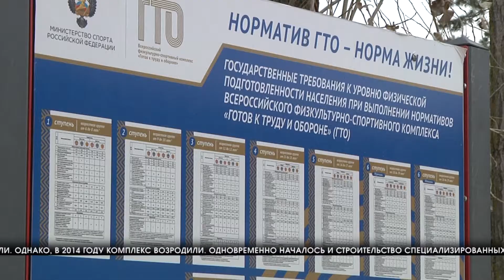В Калаче-на-Дону открыли спортивную площадку для сдачи норм ГТО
Комплекс норм ГТО — «Готов к труду и обороне» — появился еще в 1930-ые годы и был очень популярен. Так, только в первые годы его существования значки ГТО получили 24 000 человек. С распадом Советского Союза о сдаче спортивных нормативов забыли. Однако в 2014 году комплекс решили возродить. В то же время началось и строительство специализированных спортивных площадок как в крупных городах, так и в районных центрах. В этом году свой спортгородок появился и в Калаче-на-Дону.

АЛЕКСАНДР ПРОХОРОВ, ДИРЕКТОР ДЮЦ Г. КАЛАЧ-НА-ДОНУ: «Она уже практически готова, площадка, и может работать, просто те погодные условия сейчас не позволяют людям приходить и заниматься, но опять же говорю, мы вот ее откроем, скажем, что площадка готова на 100%, безопасна, площадка многофункциональна, поэтому мы будем рады видеть всех. Площадка будет работать бесплатно, конечно, будут определенные часы, то есть это не будет с утра до вечера здесь крутиться. В определенные часы площадка будет работать, потому что какая-то часть здесь будет занята детьми, которые занимаются там».

Кроме спортплощадки появился в городе и особенный веревочный парк. За его строительство проголосовали сами жители Калача-на-Дону. Такая полоса препятствий станет отличным полигоном для ребят, занимающихся в городской секции спортивного туризма.

АЛЕКСАНДР ПРОХОРОВ, ДИРЕКТОР ДЮЦ Г. КАЛАЧ-НА-ДОНУ: «Мы выиграли проект веревочного парка. В этом году, нам буквально месяц-полтора назад его соорудили подрядчики. Получился такой прекрасный парк. Мы уже здесь открыли его, дети уже тренировались, занимались. Очень понравилось, даже дети, которые не занимались спортивным туризмом, пробовали уже, испытывали — очень понравилось. Площадка всем требованиям отвечает безопасности, то есть помимо этой площадки нам было передано страховочное оборудование, системы — каски, чтобы преодолеть эти этапы».

В этом году построены и открыты 7 специализированных спортивных площадок в разных районах Волгоградской области. Регулярные занятия на тренажерах помогут не только хорошо сдать нормы ГТО, но и вести здоровый образ жизни.